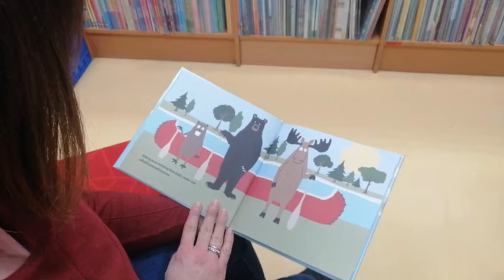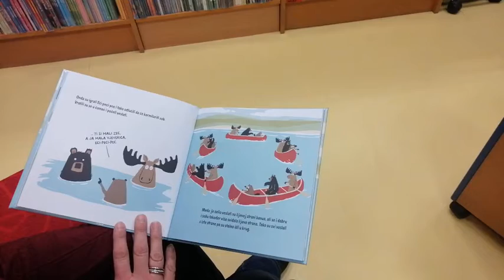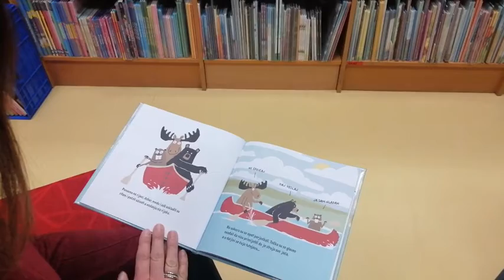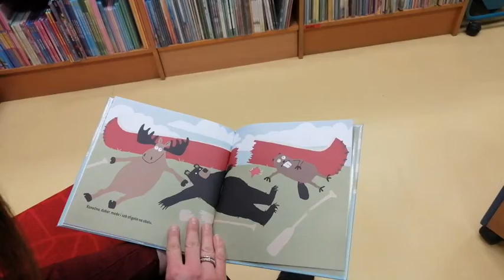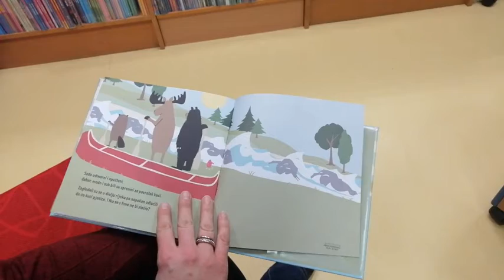Čituljkova virtualna čitaonica / Tri prijatelja u čamcu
Tri prijatelja u čamcu / Nicholas Oldland;  Zagreb : Planetopija, 2018.

Čita: Tatjana Petrec
Dječji odjel / Narodna knjižnica "Petar Preradović" Bjelovar
Snimku uredila: Tatjana Petrec

Zahvaljujemo nakladniku Planetopija na dozvoli za snimanje ovog čitanja.